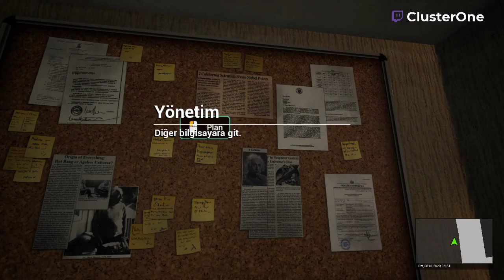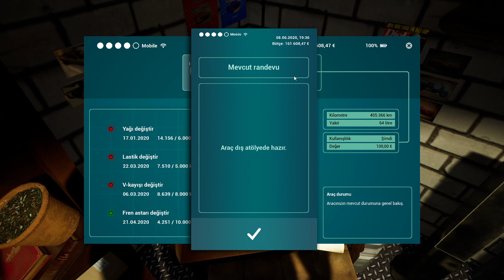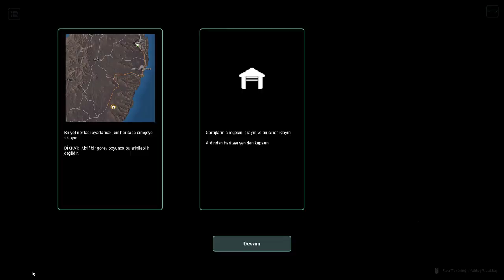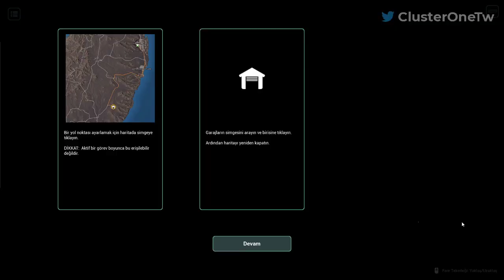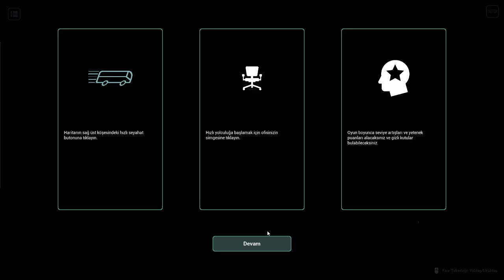Tourist Bus Simulator (W906) - Bölüm 5